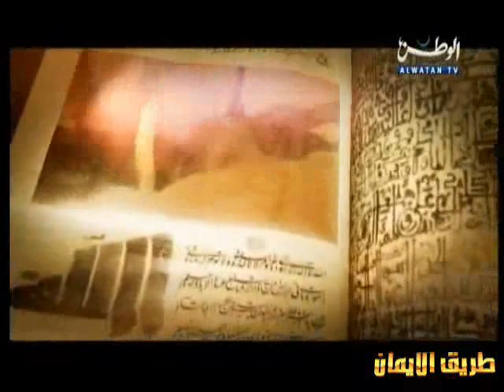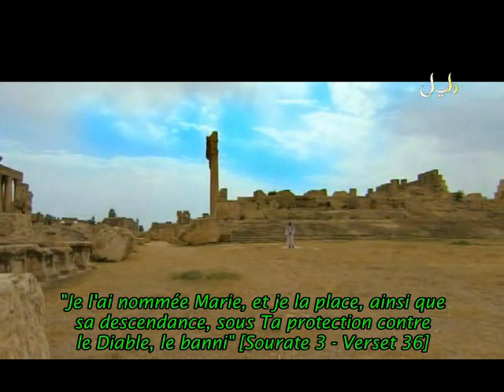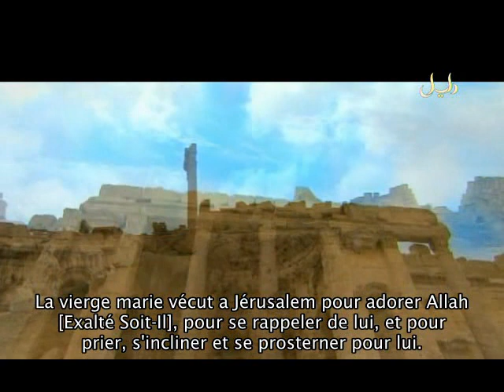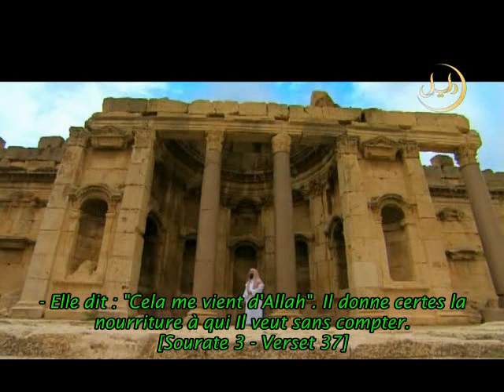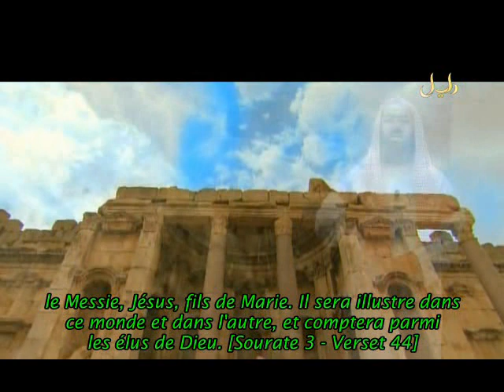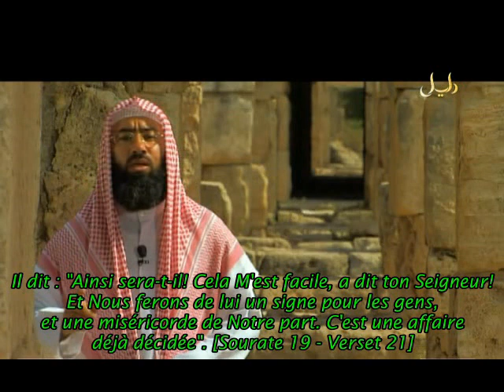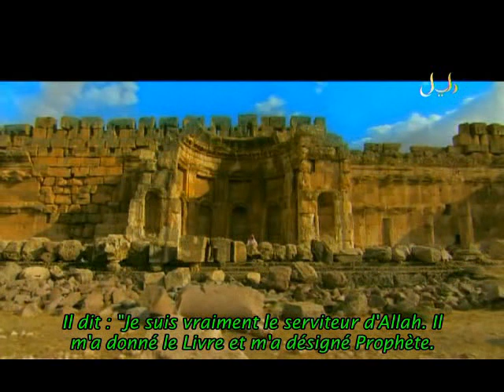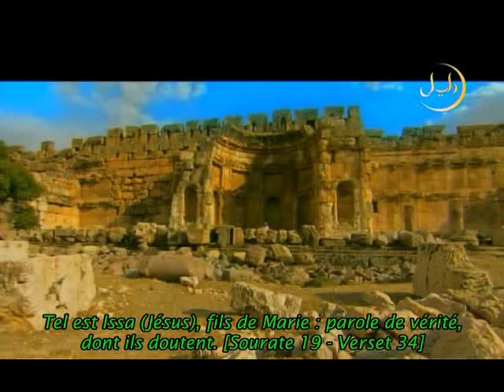Les Histoires des Prophètes E27 [Mariam - Marie] [✔ By IslaMusliMovie]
Les Histoires des Prophètes E27 [Mariam - Marie] vostfr (présentée par Nabil Al-Awadi) [✔ By IslaMusliMovie]